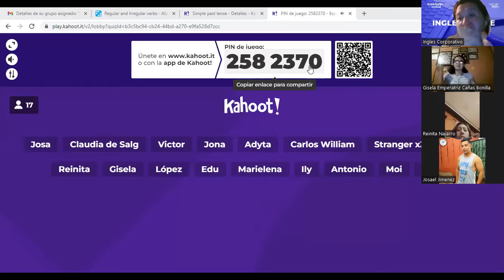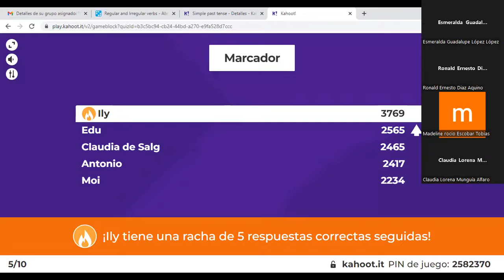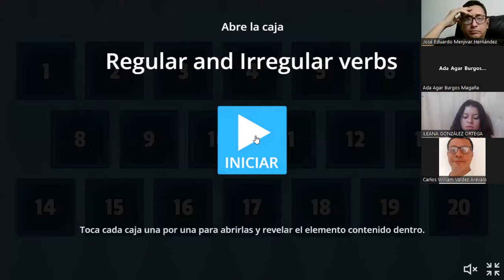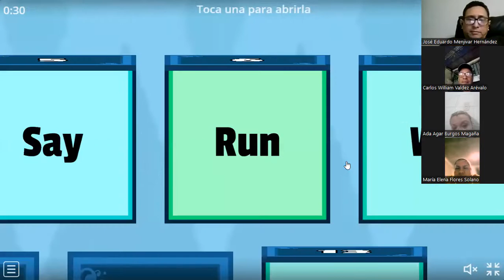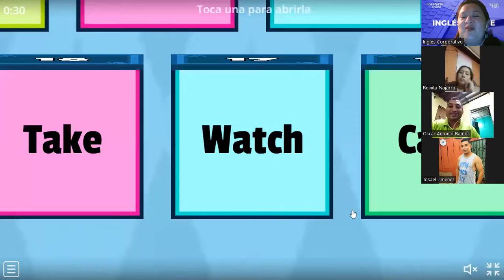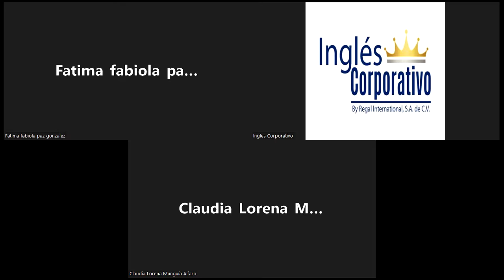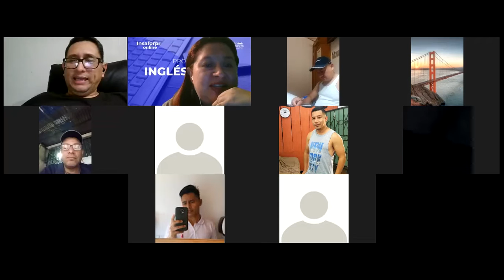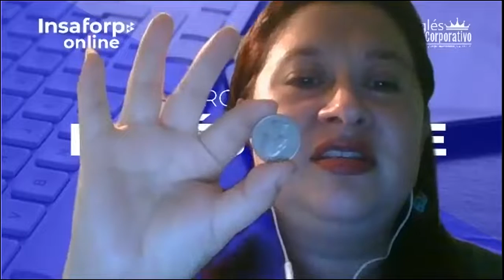Inglés Corporativo-9.13.2022-Simple past speaking,game activities.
Speaking and writing activities to help help students memorize present and past tense of regular and irregular verbs.